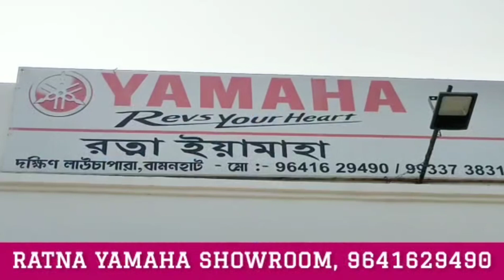তৃণমূল বিভ্রান্ত করছে, নিউ কোচবিহারে স্টেশনে দাঁড়াবে বন্দে ভারত এক্সপ্রেস, দাবি নিশীথ প্রামানিকের